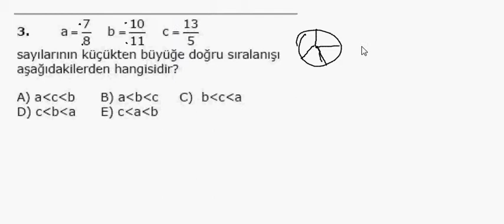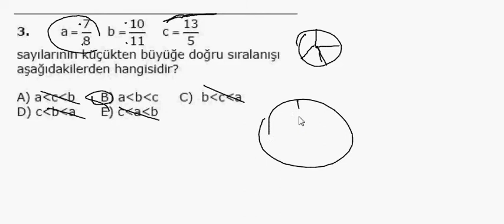1000 Soruda YGS Matematik Bölüm 34